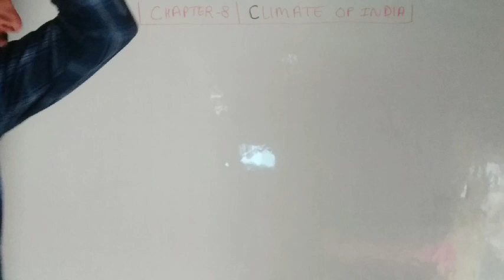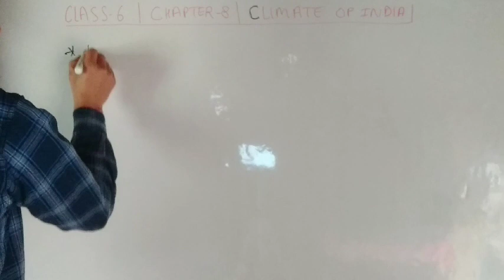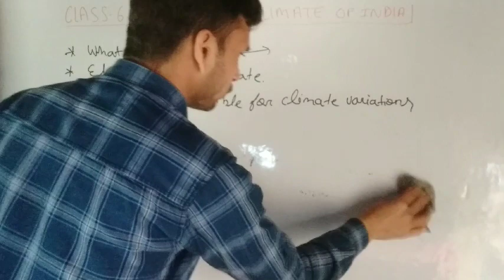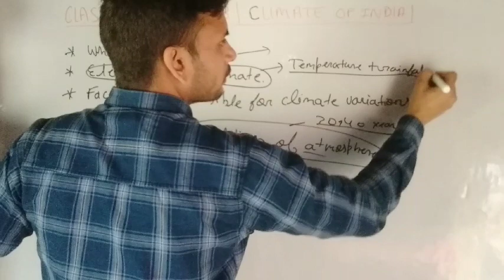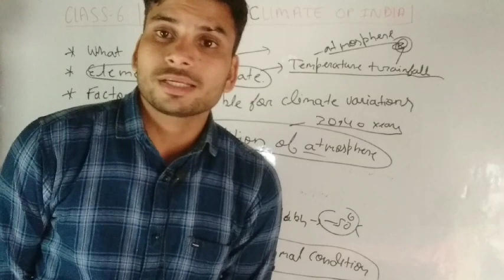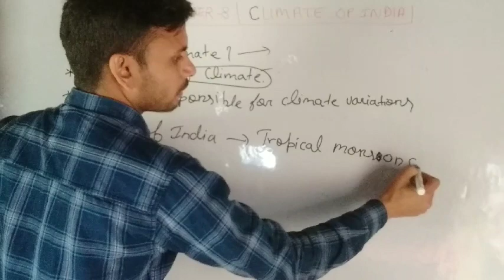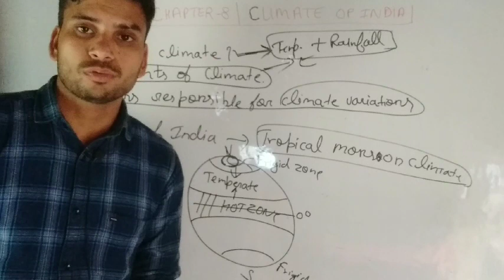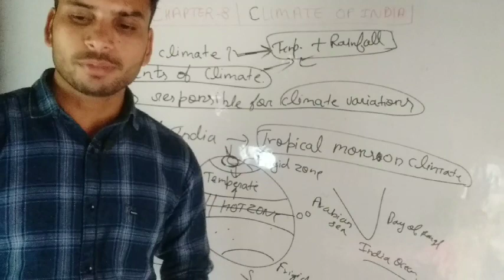Climate Of India | Class-6 | Elements, Factors | Geography